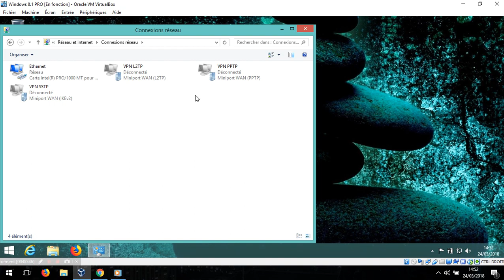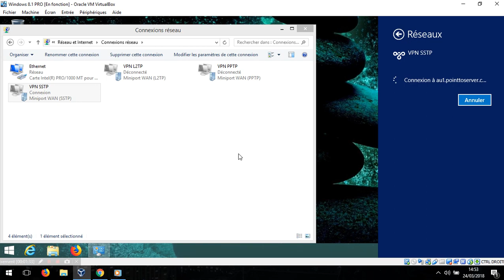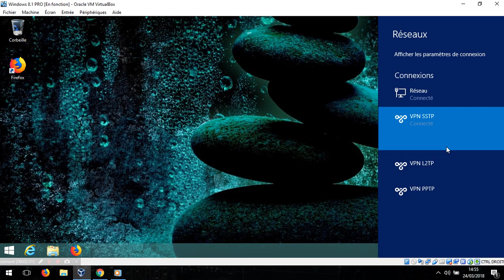How to Setup VPN Manually on Windows 8.1 SSTP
Promotion PureVPN 2 ANS 75 %

Things to Consider:

Before you begin, please make sure that:

- You have a working internet connection.

- Windows Supported Device.

- A Premium VPN account

Follow these simple steps to configure VPN manually on Windows 8.1